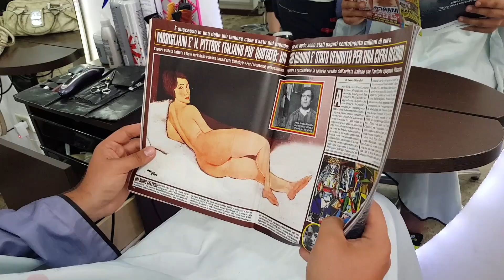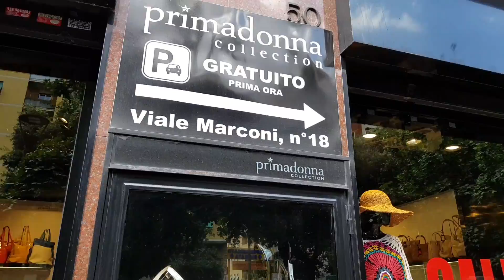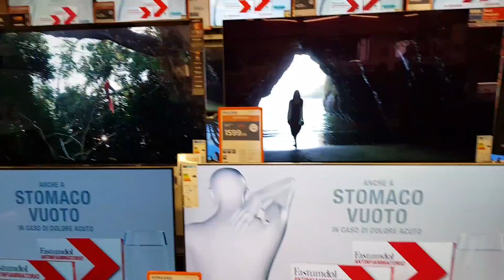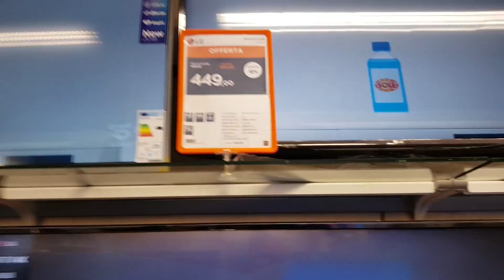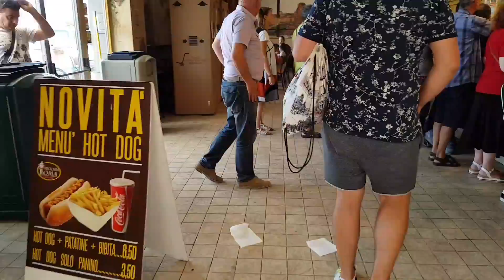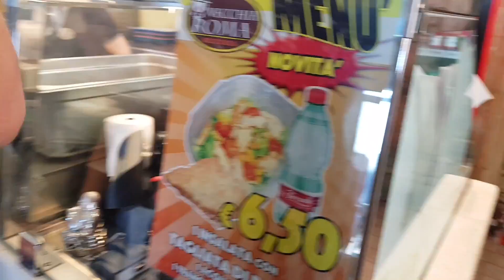НОВАЯ СТРИЖКА ИЗ ИТАЛИИ ЧУТЬ НЕ ОБДУРИЛИ